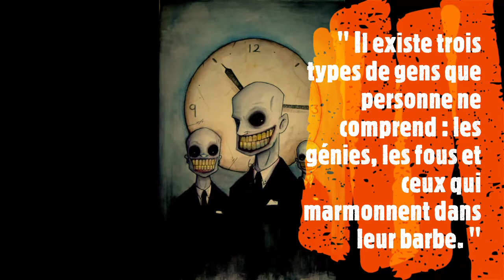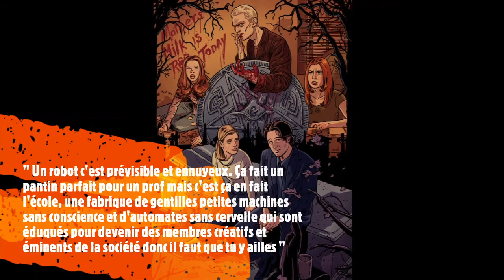Buffy version Comics Citations